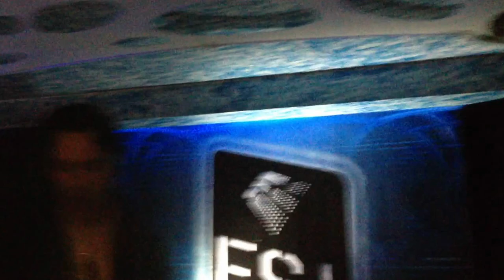ASTRAL PROJECTION live in ATHENS ''ammos''club